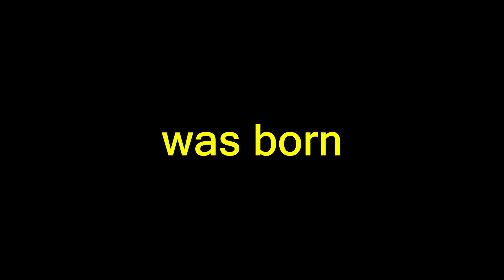BituinPromotional l Bituin Dance Team